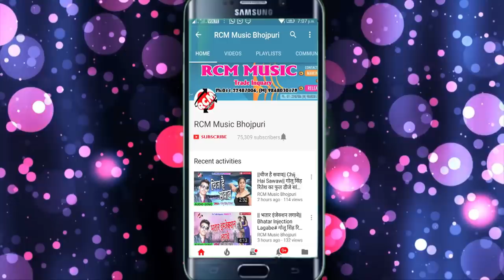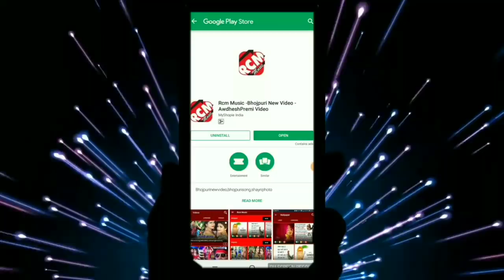SONA LAL SURILA का 2019 का फुल डीजे होली सांग || रंगिहा दुनू जोवन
Title: RANGIHA DUNO JOWAN
Singer: SONA LAL SURILA
Lable: RCM Music
Lyrics: SONA LAL SURILA
Video Director:
DOP: